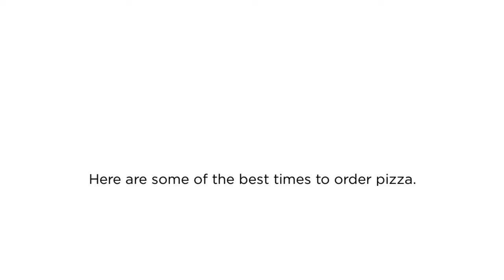Pizza Delivery - The Best Times to Order Pizza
Pizza Delivery

Most Americans have a love affair with pizza. Not only is this Italian menu item easily transportable, but it's also delicious. Using the basic formula of crust, sauce, toppings, and cheese can create any number of delicious pies. Can be fed even the pickiest eaters with the strangest food allergies by dialing the local pizzeria's delivery person. While anytime can be perfect for ordering and consuming this food, sometimes it is better than others.

Craving for pizza? We offer the best pizza delivery!

Garlic Jims
Pizza
Gourmet Pizza